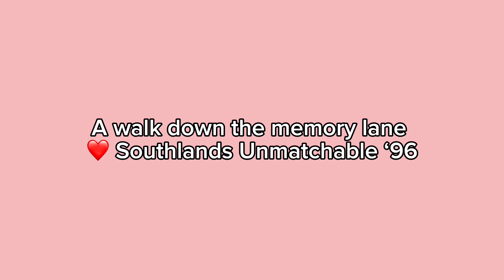A walk down the memory lane | Southlands Unmatchable ‘96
We hope you enjoyed it! Below are the credits for the talented individuals who made this event a success.

Official Music Partner: Xotic band

Special thanks to: Samantha Geekiyanage from Xotic band

Official Photography partner: Sarasavi Photographers

Organizing committee including Thulani Miskin, Dasuni Gurusinghe, Gayanie Cooray.

Induni Wijesekara who took the initiative to gather us all.

All the attendees who made this event wonderful with your presence.

Farhana Matheen for the lovely key tags.

Damayanthi Ahangama for the lovely flowers.

Heshani Nawodya from  ‘sweet treats by Haru’ page for the lovely birthday cake.

The management and rest of the crew at Hikka Tranz by Cinnamon.

Location: Hikka Tranz by Cinnamon, Hikkaduwa.

We would also like to thank all others who helped at least in a small way in making this event a success.